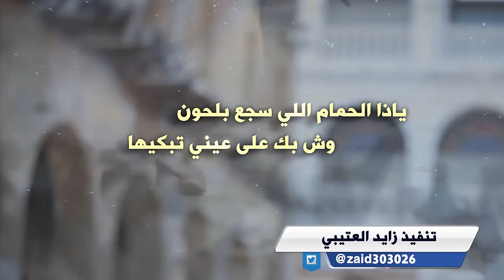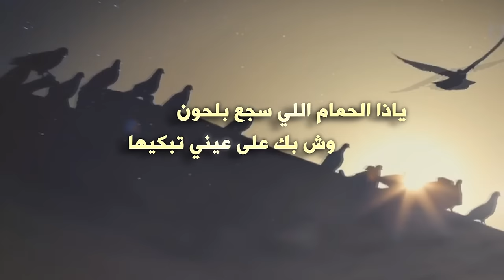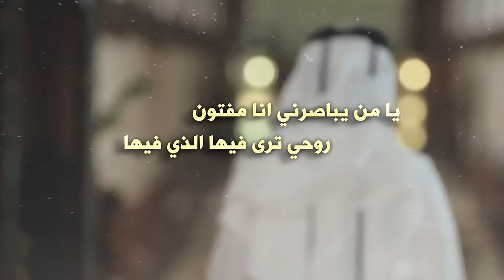شيلة ياذا الحمام كلمات محمد العبون اداء بدر الحربي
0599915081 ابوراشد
رابط مباشر الى الواتس اب